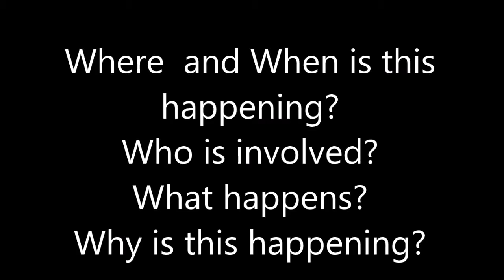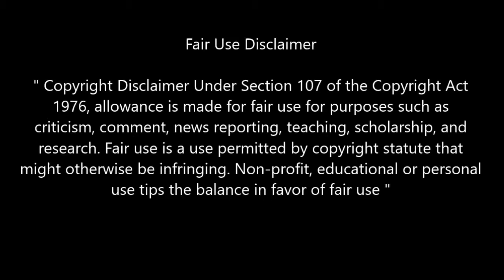Watch and Tell 1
Watch the video snip then describe what happened in a few sentences using the key clues: Where and When; What; Who and Why.